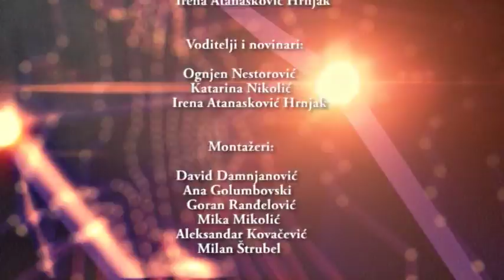Pink World News - 18.07.2018 - Cela Emisija